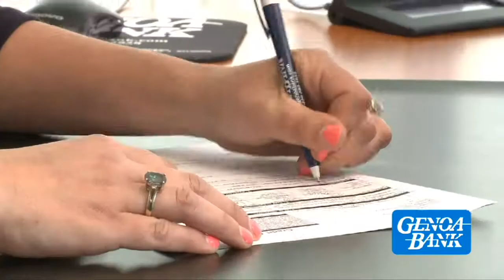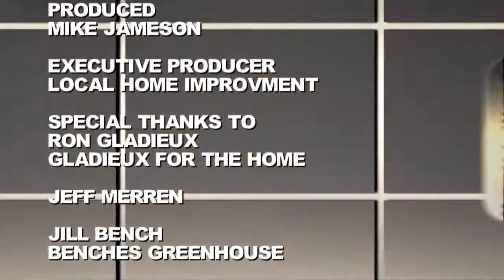LFU Glad Tractor Lee Paint Cathy Potholes MarkerPoints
Talking with Trent Harp at Gladieux Do It Best on Navarre Ave in Oregon about Tractors and Mowers.  Cathy at Dan R's about pot hole damage.